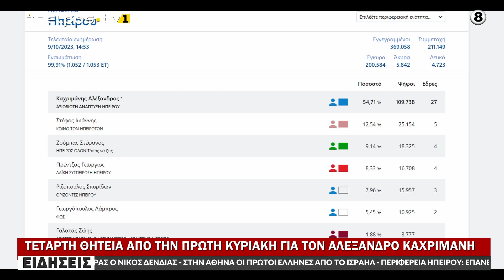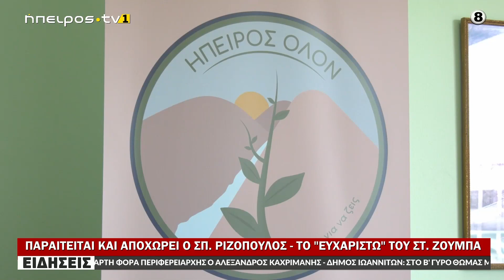ΤΕΤΑΡΤΗ ΘΗΤΕΙΑ ΑΠΟ ΤΗΝ ΠΡΩΤΗ ΚΥΡΙΑΚΗ ΓΙΑ ΤΟΝ ΑΛΕΞΑΝΔΡΟ ΚΑΧΡΙΜΑΝΗ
|ΤΕΤΑΡΤΗ ΘΗΤΕΙΑ ΑΠΟ ΤΗΝ ΠΡΩΤΗ ΚΥΡΙΑΚΗ ΓΙΑ ΤΟΝ ΑΛΕΞΑΝΔΡΟ ΚΑΧΡΙΜΑΝΗ | 09/10/2023